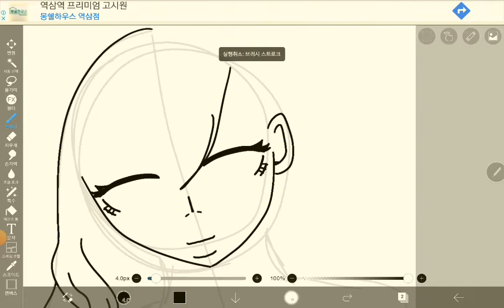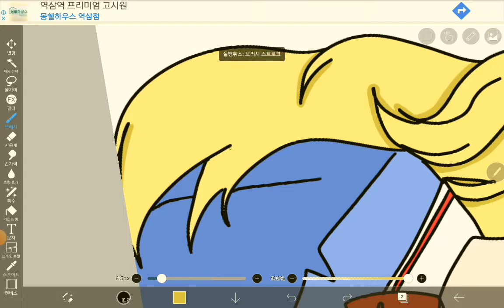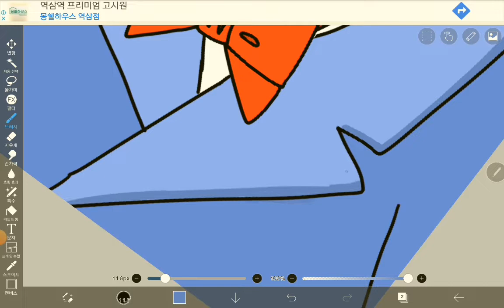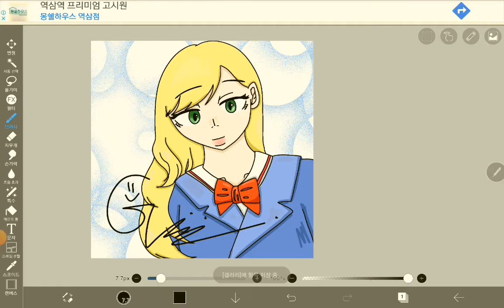중학생 그림 실력